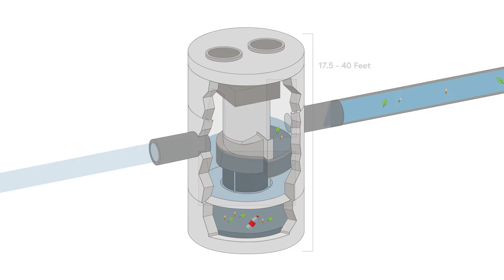Large Trash Capture Devices in San José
Learn how the City of San José's large trash capture devices remove litter from the storm sewer and protect our creeks and the San Francisco Bay.